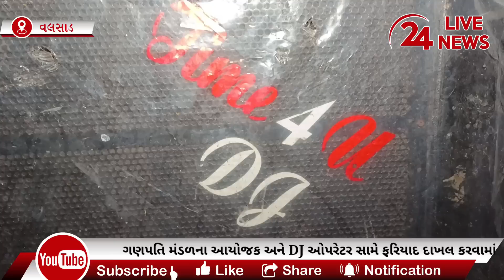વલસાડમાં ગણપતિ બાપ્પાના આગમનમાં જાહેરનામાનું ભંગ કરાતા DJ જપ્ત કરવામાં આવતા ફફડાટ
વલસાડના તિથલ રોડ પર ગણપતિ બાપ્પાના આગમનમાં જાહેરનામાનું ભંગ કરાતા DJ જપ્ત કરવામા આવ્યું

DJ જપ્ત થતાં અન્ય DJ ના સંચાલકોમાં ફફડાટ ફેલાયો